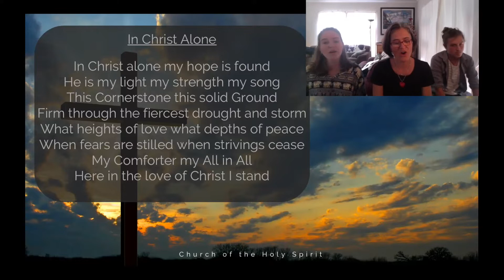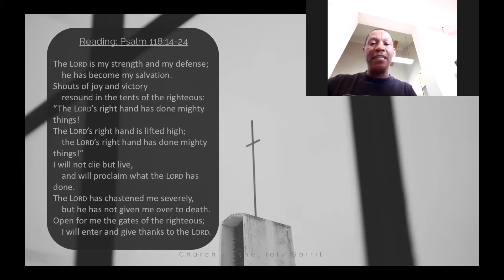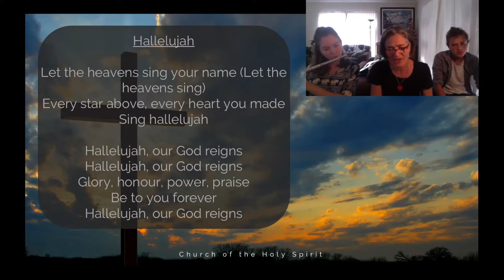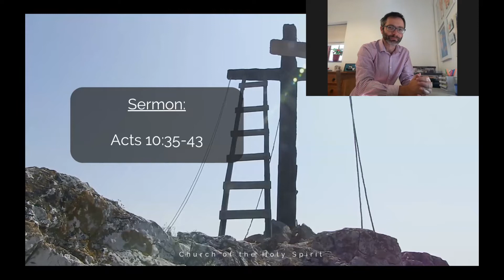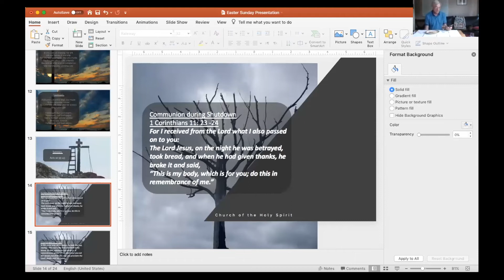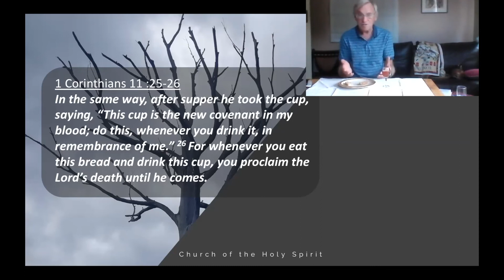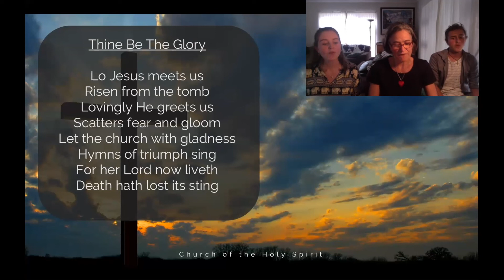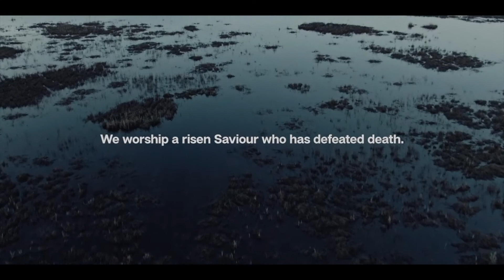Easter Sunday@CHS Cape Town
The risen Christ came and stood among his disciples and said, 'Peace be with you.' Then they were glad when they saw the Lord.

Reading for the day: Psalm 118:14-24
Sermon: Acts 10:34-43

Thine Be the Glory, CCLI Song # 21837
Edmond Louis Budry | George Frideric Handel | Richard Birch Hoyle